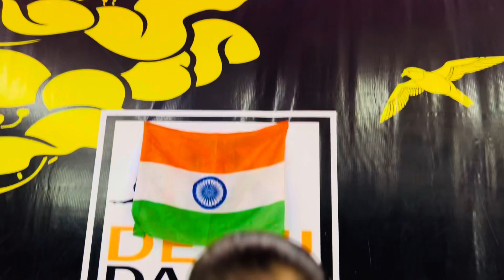Kalaastar - | Honey 3.0 | Yo Yo Honey Singh dance by dishika &Diksha& antra